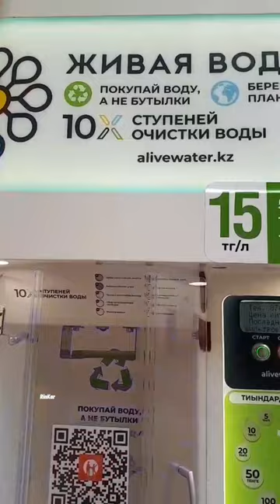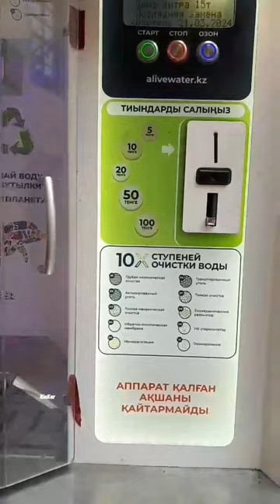Кентау. Базар Береке продуктовый рынок. 16 апреля 2024 года. Туркестанская область Казахстан.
rinkar kentau кентау Кентау. Базар Береке продуктовый рынок. 16 апреля 2024 года. Туркестанская область Казахстан.
Автор видео Елена Ксинопуло.
Монтаж Ринат Каримов.